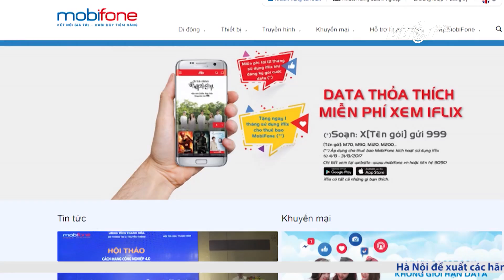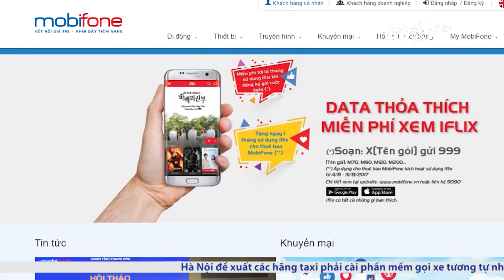Cách sử dụng gói cước xem phim của Mobifone | VTC1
VTC1 | MobiFone đã hợp tác với tập đoàn iflix toàn cầu để ra mắt dịch vụ xem phim trực tuyến iflix với kho phim có bản quyền “khổng lồ”. Vậy làm thể nào để sử dụng dịch vụ này?